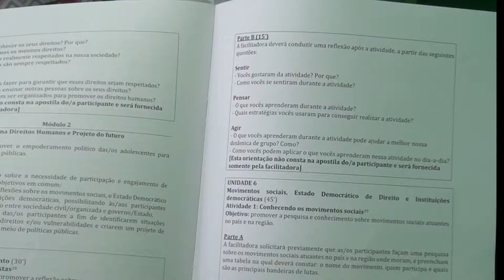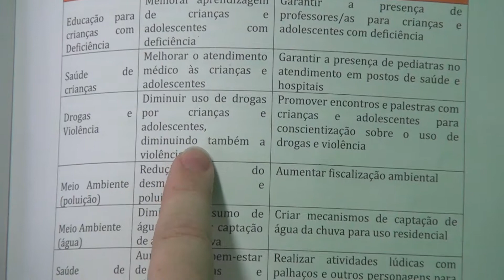Plano Decenal dos Direitos das Crianças e Adolescentes - 14/12/2018